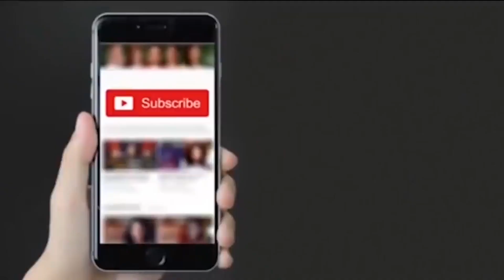Azam Khan ने इस तरह Jauhar University में मनाई Gandhi Jayanti | Bapu | Rampur News | GandhiJayanti